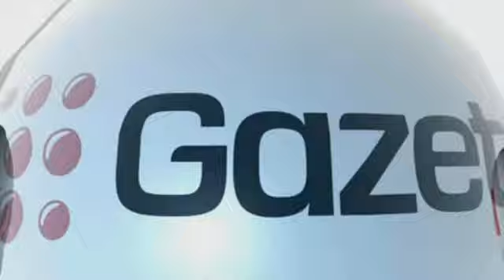Karolina Malinowska i Olivier Janiak ignorują fotografów!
Plotek.pl prezentuje: Kiedy inne gwiazdy, nie zważając na wiatr, pozowały ustawionym przed Teatrem Wielkim fotografom, Karolina Malinowska i Olivier Janiak zupełnie zignorowali ich wołania i nie zatrzymali się. Pozowali dopiero w ciepłym wnętrzu budynku. Zobacz więcej wideo na